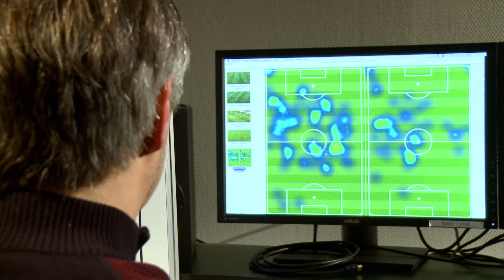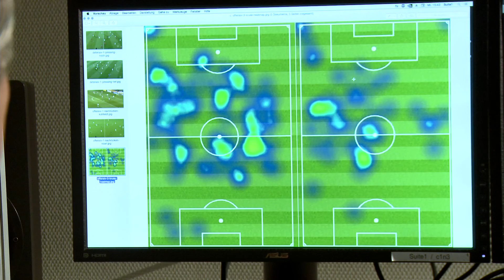Werder Bremens Offensive: Die Unterschiede unter Alexander Nouri und Florian Kohfeldt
MEIN-WERDER-Taktikexperte Stefan Rommel nimmt Werders offensive Ausrichtung der Hinrunde unter die Lupe. Er erklärt, worin sich Werders Spiel mit dem Ball unter Alexander Nouri und Florian Kohfeldt unterscheidet.